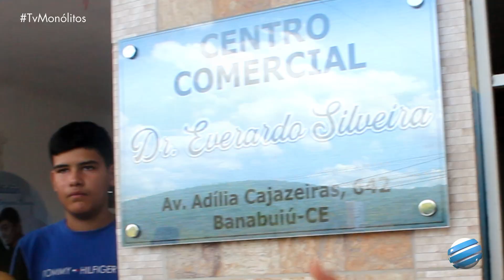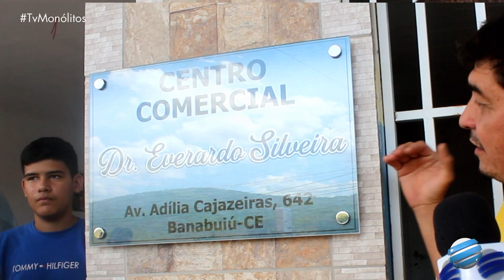Médico e ex-deputado Everardo Silveira é mais uma vez homenageado no município de Banabuiú